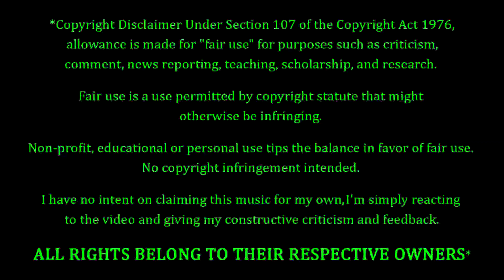Hanabie - Reiwa Dating App Generation REACTION & REVIEW! FIRST TIME HEARING!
Hanabie Fans. FEELIN' YOU!!! Tonight we're coming back to Hanabie, with a song entitled "Reiwa Dating App Generation". How's this one gonna go? Only one way to find out...

10 = Perfection (Unobtainable)
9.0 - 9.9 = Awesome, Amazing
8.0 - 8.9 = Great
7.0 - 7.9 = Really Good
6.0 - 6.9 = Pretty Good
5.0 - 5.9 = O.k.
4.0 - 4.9 = Not So Good
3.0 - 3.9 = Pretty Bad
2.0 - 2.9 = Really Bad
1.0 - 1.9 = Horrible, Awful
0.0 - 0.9 = A Travesty, An Affront To Nature